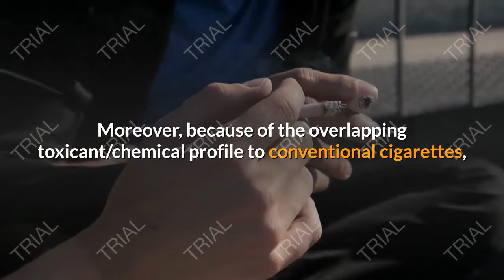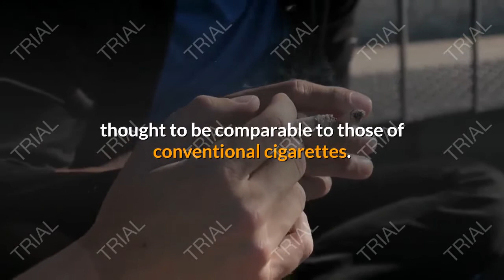Is hookah safe to use | is it harmful for health ?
hookah bad for health ? or is it safe to use ?